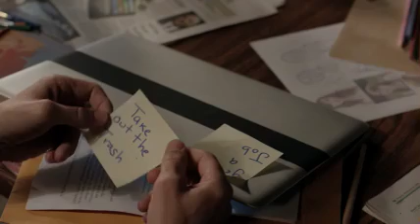Full rough cut- Reminder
Via request of the crew. here is the movie before cutting out all the pauses:)... and no music or sound effects.